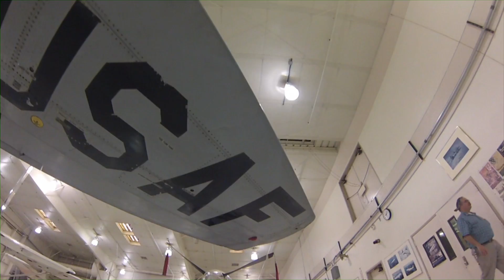LAUSD North Valley Occupational Center & Aviation Center - Valley of the Stars 2013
The Aviation Center of LAUSD's North Valley Occupational Center trains and educates students about the aviation-aerospace industry, including airframe and powerplant mechanics and aircraft assembly.  The Valley Economic Alliance salutes this outstanding educational program and all those dedicated to its success, truly a Star of the Valley.